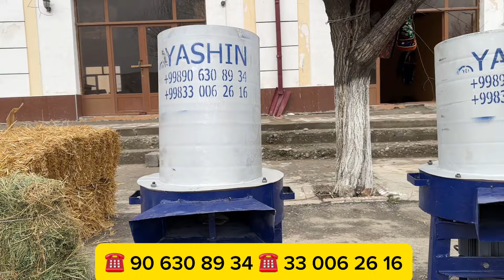MANA SIZGA YANGILIKNI ZORI YASHIN DRABILKALERI ENDI SAMARQANDDA